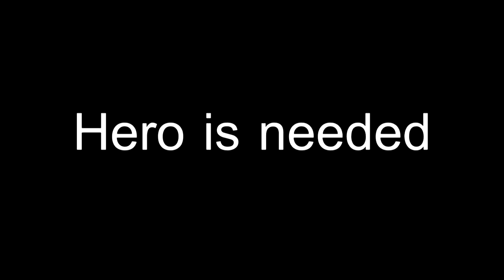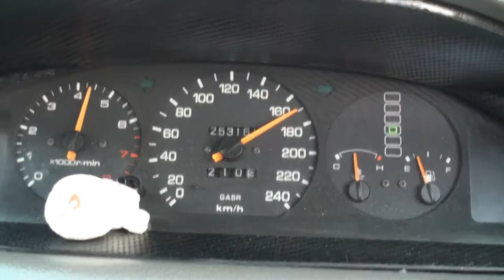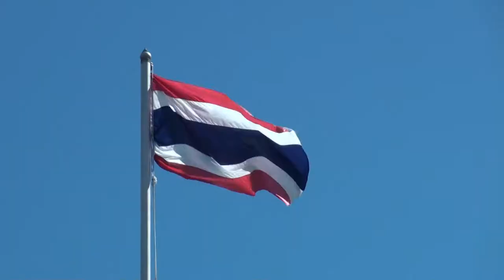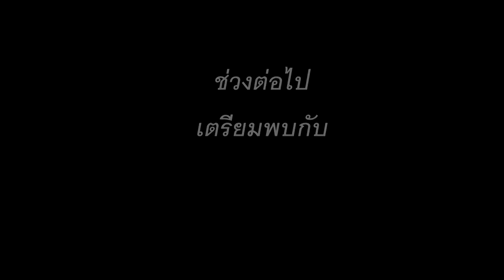pongzai opening scene